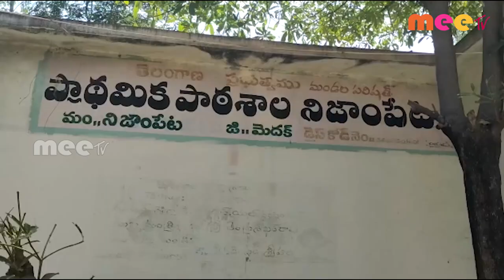బహుమతులు ll నిజాంపేట్ ll MEETV NEWS